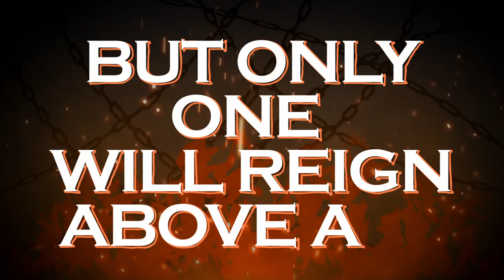Welcome to The Choice Cuts Tournament!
16 choices... but only one can make the cut. If your choice wins, the things they will bring will be added to the Craig's Corner Studio forever.

The Choice Cuts Tournament (TCCT) is an all-out double-elimination tournament, where sixteen fighters will enter the stage. The winner is decided with YOUR vote and will have their stuff and content as promised added to this channel PERMANENTLY if they win.

Unlike most YouTube tourneys, this is NOT based on music sources (we aren't musicians), but rather on the characters themselves. This will be story and lore-focused. Coming in 2024.